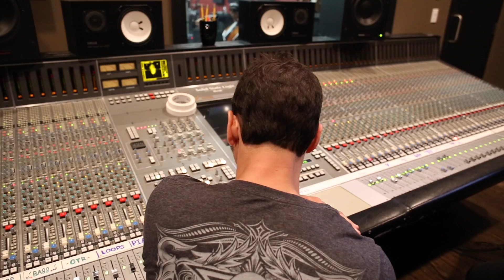SULLY ERNA - The Making of Hometown Life, Episode 4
The making of Sully Erna's new album, Hometown Life. Sully shares insight into the story behind the making of the new album on Sony BMG/Vagrant.